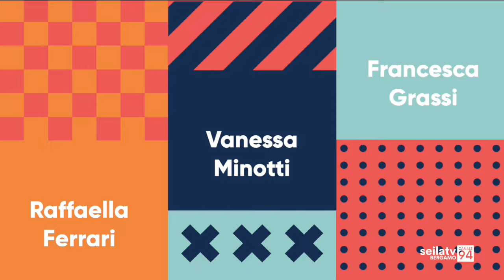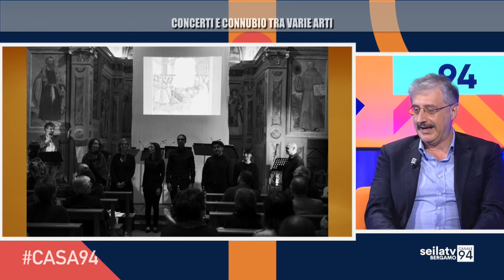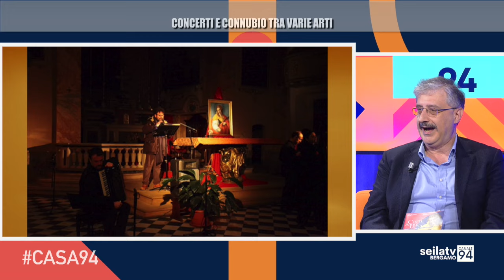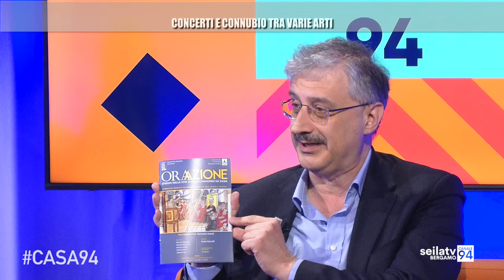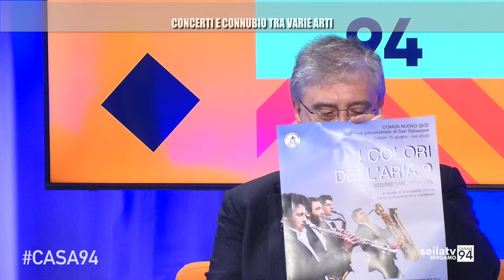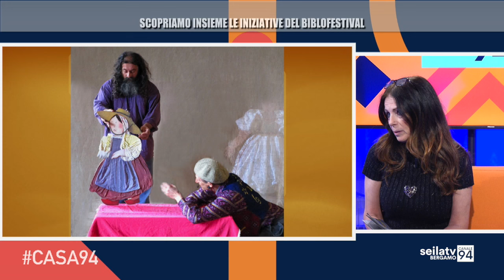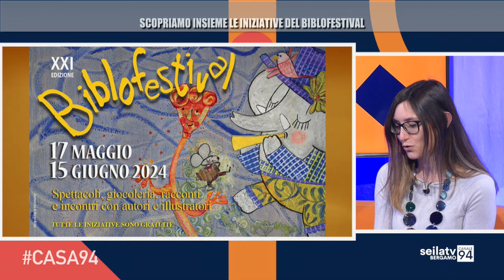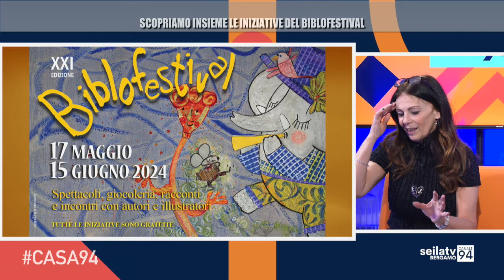CASA94 15 MAGGIO 2024